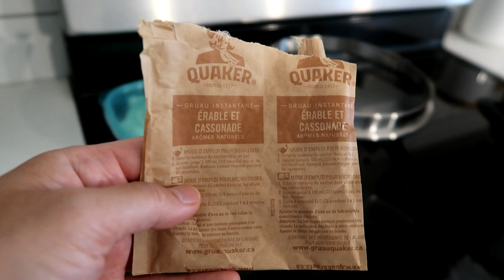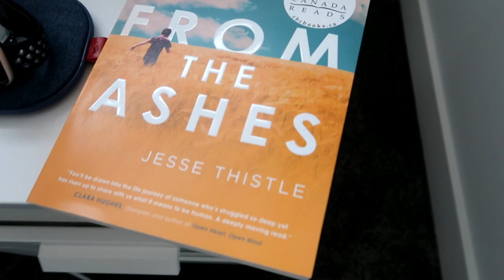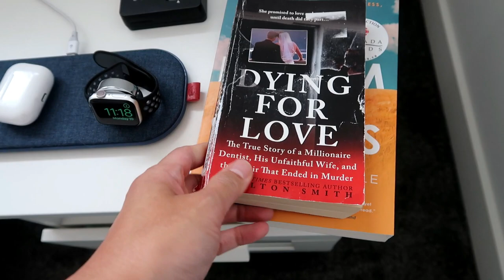PAPAGAWA NA KAMI NG HOME OFFICE AT CLOSET | HOUSE UPDATE | BUHAY CANADA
This is it mga bessy! Papaayos na namin ang walk-in closet namin sa masters bedroom at irerenovate na ang office. PAK!